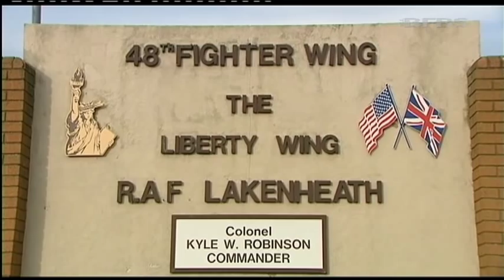Norfolk US Military Helicopter Crash 08.11.14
An investigation is underway after a US Air Force (USAF) helicopter crashed on the Norfolk coast.

The Pave Hawk came down on a nature reserve at Cley-next-the-Sea. It had been taking part in a training exercise.

All four crew were killed.